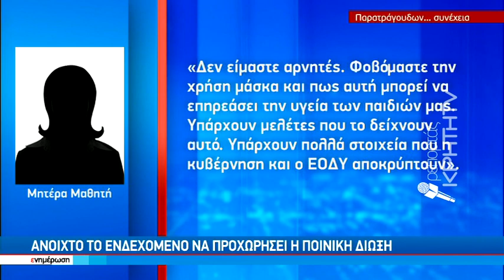«Στηλώνουν τα πόδια» - Εξακολουθούν να μην στέλνουν τα παιδιά τους στο σχολείο